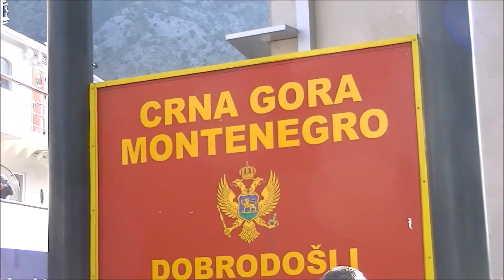Montenegro Climbing Mountain